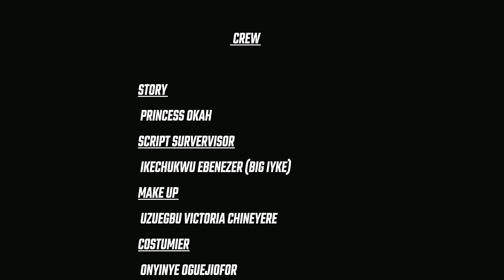The Life Of This Poor Orphan Changed After She Crossed Path With A Billionaire Prince/African Movies